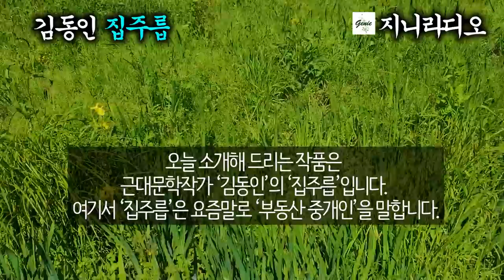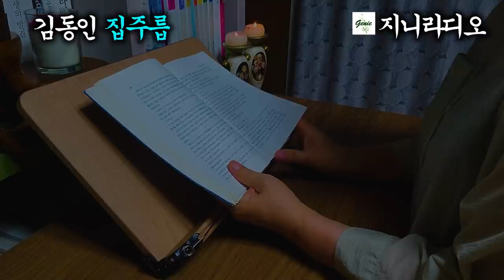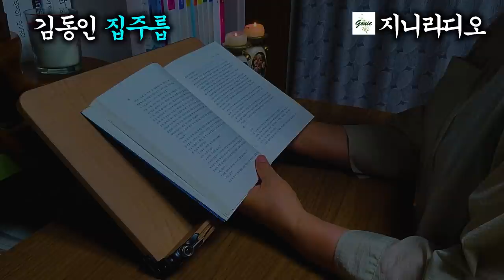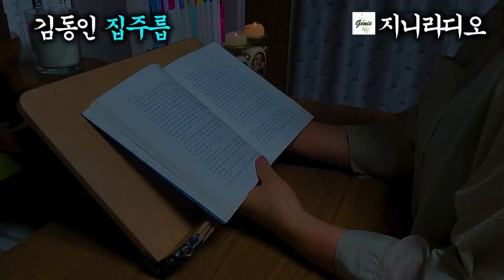[근대문학단편]/ '한 여성 문사의 허황된 꿈과 사랑'/ 김동인 '집주릅'/ [책읽어주는여자] [오디오북] [지니라디오]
*작품명; 집주릅(부동산 중개인 뜻임)
*지은이; 김동인

  오늘 소개해 드릴 작품은 근대문학작가 ‘김동인’의 ‘집주릅’입니다. (여기서 ‘집주릅’은 요즘말로 ‘부동산 중개인’을 말합니다.)
  이 소설은 김동인 작가가 1941년에 발표한 단편소설로써 소위 신여성이라 자처하는 한 여성 문사의 허황된 꿈과 냉혹한 현실과의 괴리를 밝힌 풍자 소설입니다.
  1940년대의 고어가 다소 많으니 문장의  앞 뒤 맥락으로 이해해 주시면 되겠습니다.
  오늘도 책과 함께 편안한 시간 되시기 바랍니다.